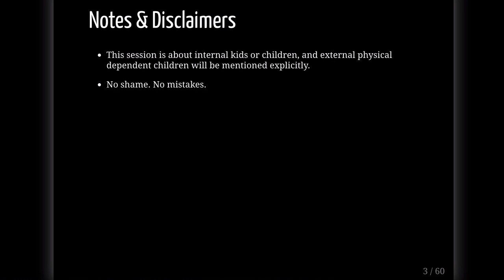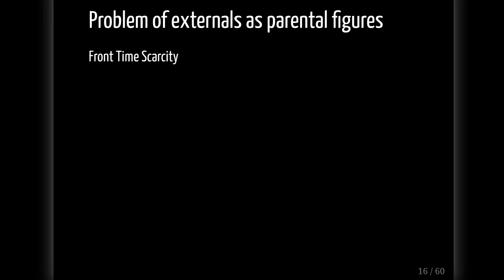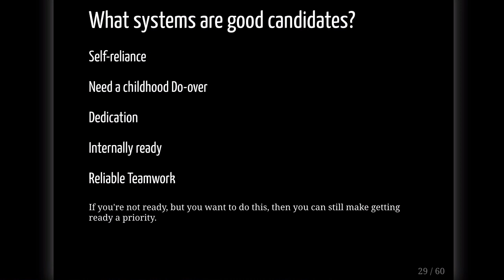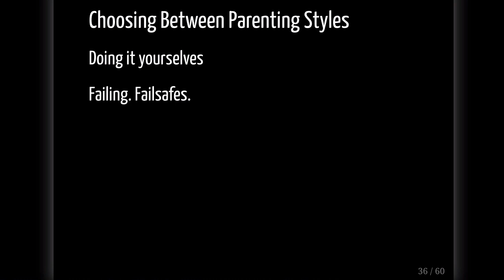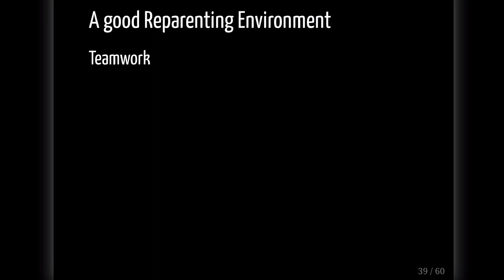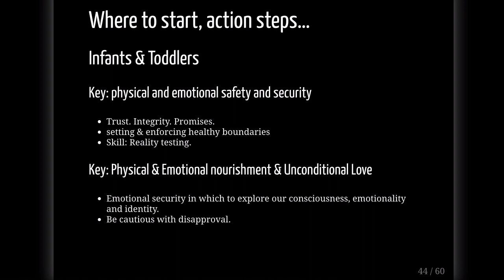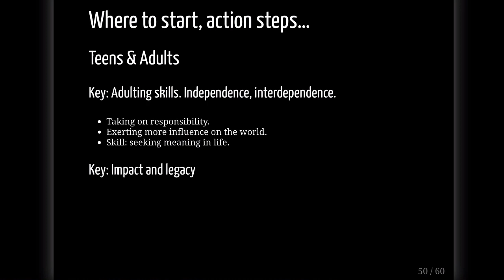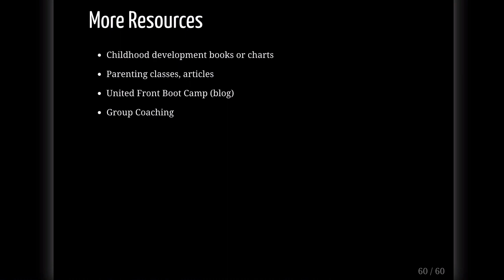Building a Reparenting-Focused Community - PluralPWC 2020 (CC)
Building a Reparenting-Focused Community
The Crisses

Content Warning: This is intended for audiences of in-system and external adults, caretakers, partners, therapists, etc.  It is not intended for internal children, toddlers, babies. Some older teens who take on reparenting roles may find it beneficial.

One of the most important jobs within your system is working with your inner children & teens to help them find the security and love they lacked the “first time around.”  Building a community that prioritises and focuses on internal reparenting will help your grown-ups build adulting skills, your older children feel useful and find their identity, and your younger children find safety, security and the emotional nourishment they need to be able to put the past behind them. When you build a community with a high focus on internal development, all of your system members can benefit.

Links:
- Parenting as a Plural System by Garden System from PPWC 2019
- Upcoming Reparenting Group Coaching program
- Other articles on Reparening on Kinhost.org

The Crisses
Life coach & plural activists, sharing selves-help materials mostly on building & maintaining internal community for fellow plurals, admin of the wiki site, with coaching services available through Almerissa of Crisses is a system protector, the first known system introject to front, and is mainly in charge of internal landscaping in our system. Buck of Crisses, a cis-male protector and former internal persecutor, is willing to throw his privilege around and make waves to open doors for those with less access and privilege, and has been taking a leadership role in the Crisses’ advocacy and activism efforts. Chrissy of Crisses is one of our deeper manager residents who can help connect people for internal communication and conduits. Dreal of Crisses is one of their crew of healers, a shamanic & reiki practitioner, and trained life coach. Faun of Crisses, Buck’s twin sister, as far as we know was born to this body and created our derivation maps, having been around for a very long time. Moonlite of Crisses, deaf and mute, takes the role of an internal self-helper, speaks American Sign Language (ASL) as a second language, writes, and works with Chrissy, Star & Dreal on self-help materials. Star of Crisses is another healer, a wise woman herbalist, reiki practitioner, and life coach as well as one of the first people to appear in the Crisses’ system.